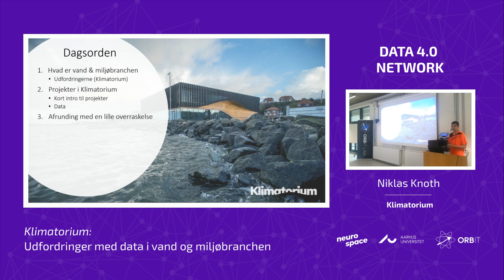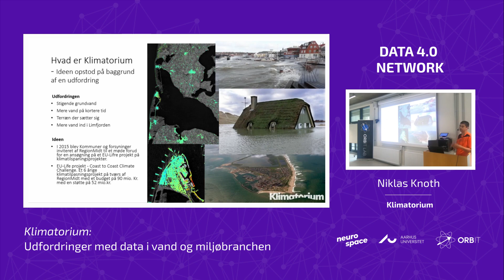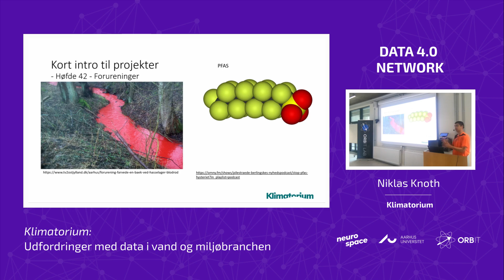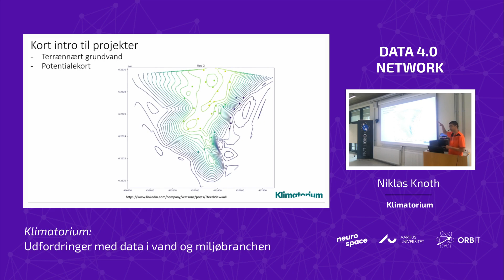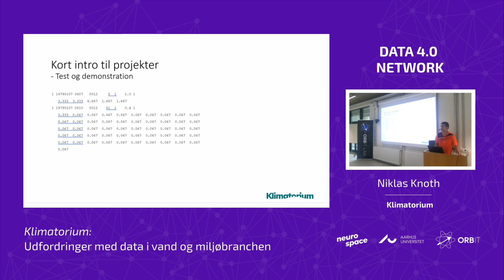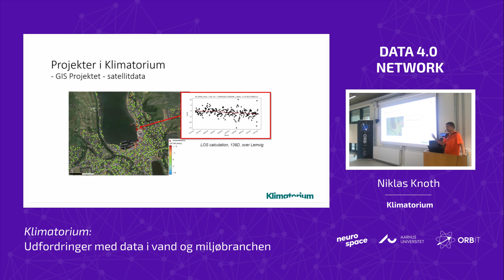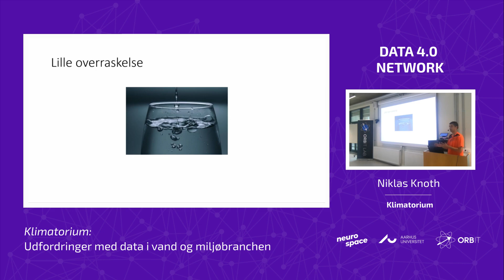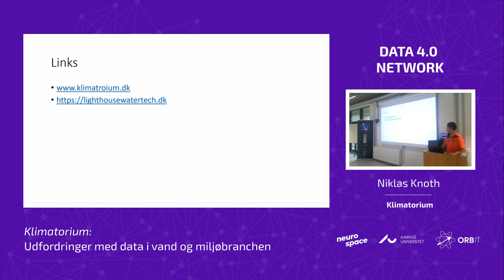Udfordringer med Data i Vand og Miljøbranchen - Klimatorium @ Data 4.0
Klimatorium skaber projekter, der styrker den grønne omstilling og løser nuværende klimaudfordringer i samfundet – især indenfor kystnære klimaudfordringer, grøn energi, cirkulær økonomi samt vand og miljø. Niklas Knoth fortæller om et af Klimatoriums vandprojekter og de tilhørende udfordringer med indsamling af og anvendelsen af relevante data – og ikke mindst den evindelige udfordring med at blive enige om hvordan data skal struktureres og opbevares for at relevante aktører kan opnå det fornødne overblik.

I Data 4.0 kigger vi på mulighederne og potentialet indenfor Big Data, Cloud Compute, Machine Learning, Cyber Security, og IoT.